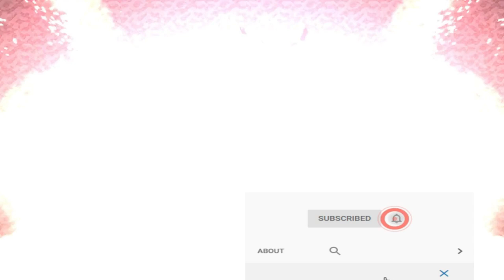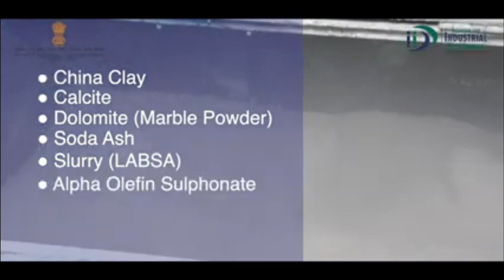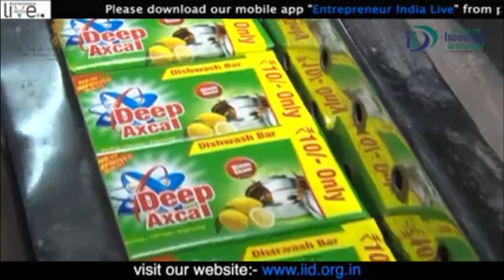কম পুঁজিতে লাভজনক ব্যবসা | new business ideas | dish wash making business idea | ব্যবসার আইডিয়া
০১৯৯৭ ৩২৩২৩২ এবং ০১৯৯৯ ২২ ৯৯ ৪৪

ব্যবসার আইডিয়া
business ideas
অল্প পুঁজিতে লাভজনক ব্যবসা
business idea
online business
পাইকারি ব্যবসা
bigness idea
অনলাইন বিজনেস কিভাবে করব
ব্যবসার আইডিয়া
business bangla
bangla best business
ব্যবসা আইডিয়া
সেরা ব্যবসা
business
profitable business
new idea
bangla bebsa
babsa
১ লাখ টাকায় ব্যবসা
বড় ব্যবসার আইডিয়া
জীবন-সমস্যার সমাধান
ব্যবসার কৌশল
কম পুজিতে ভাল ব্যবসা
ব্যবসার দোয়া
ব্যবসার উন্নতির দোয়া
ব্যবসার পঞ্চনীতি
বিজনেস আইডিয়া
ব্যবসা পরিকল্পনা
business idea
business idea bangla
business plan in bangla
franchise business
Business Bangla
Go Find Bangla
market review
Bengali business plan